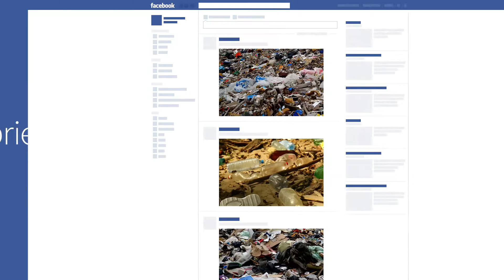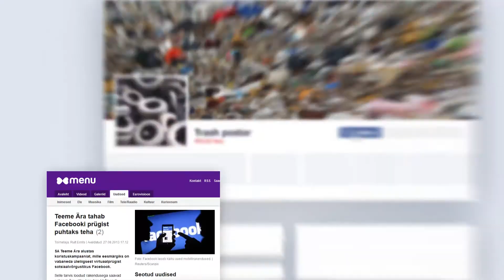Let's Do It! Virtual - Facebook app case study (Let's Do It! World & Age McCann Estonia)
Let's Do It! World in cooperation with Age McCann Estonia did Facebook application that enables easily to clean up your Facebook wall! Ig gather together all the Pages that you have liked some moment in your Facebook history. There is a lot of trash on your wall produced by these Pages. In our "Let's Do It! Virtual" app you can "unlike" the Facebook pages that you don't need or like anymore. All in one place.